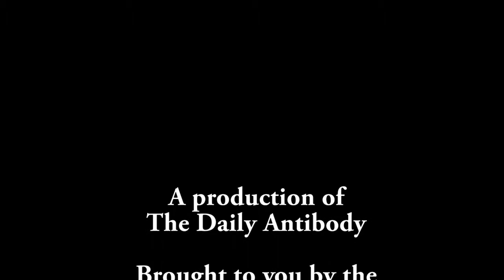Anonymous and the Plague Doc hype COLTT 2013!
Invitation to register for the fantastic COLTT Conference at University of Colorado Boulder 2013